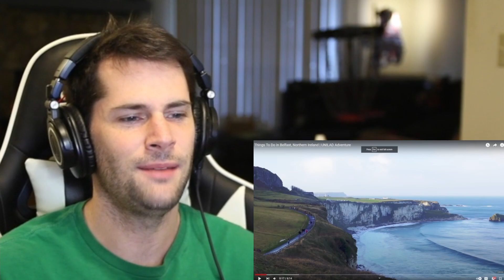American Reacts to AWESOME Things to do in Belfast, Northern Ireland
As an American I have had very little exposure to Northern Ireland so today I am rectifying that. I am very excited to react and learn about these amazing things to see and do in Belfast.